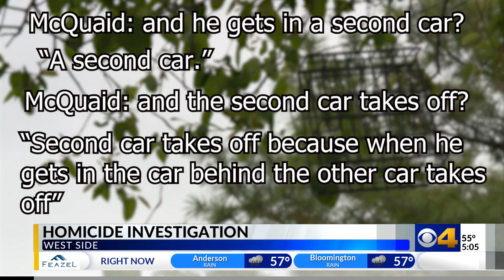Witness tell FOX59 she saw driver get out of murdered man's car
Harpreet Singh was headed to the grocery store from the Avon home he shared with his parents one afternoon last week.